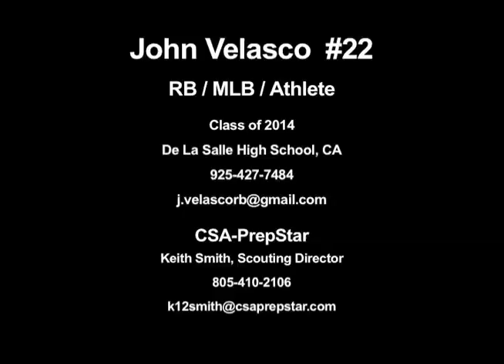CSA-PrepStar Athlete John Velasco